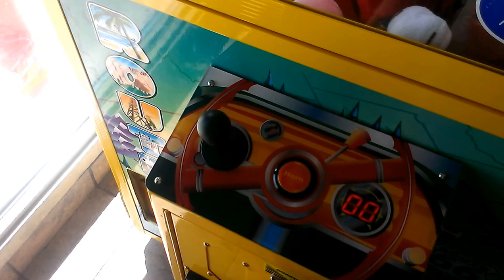ROUTE 66 CLAW MACHINE@PIZZA HUT CUTTING THE WIN VERY THIN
TODAY I HEAD OVER TO MY LOCAL PIZZA HUT CLAW MACHINE AD WITH THIS MACHINE HERES A PRIME EXAMPLE  WHY I ALWAYS PLAY NEAR THE CHUTE IF PISSIBLE